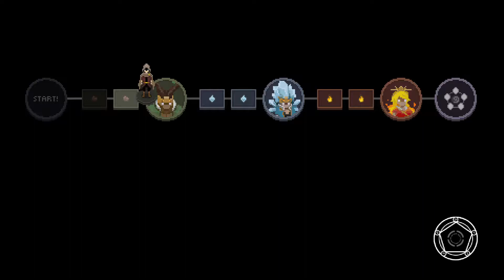Wizard of Legend Earth Boss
I ROCKED his world! Eh? Eeeh?